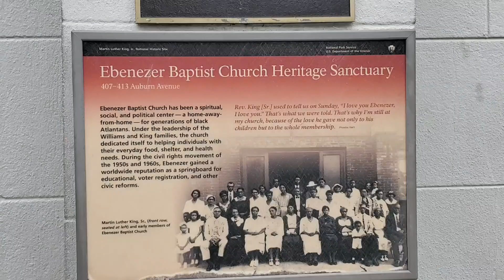::BBDr.MartinLutherKingJr. (2)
Visiting the DMLKJ Memorial in Atlanta. 7.7.2021